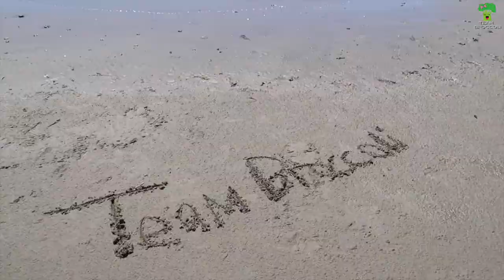Garion's 8th Birthday VLOG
Episode 1088

You can also use this link to shop for any other products on amazon that you are interested in.